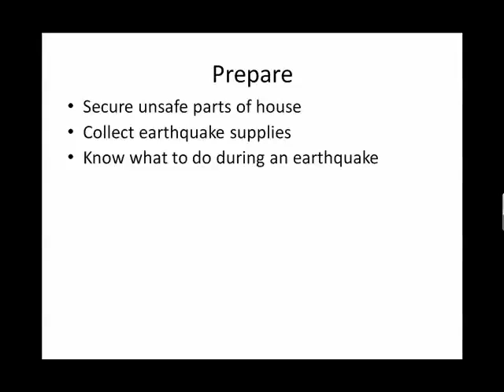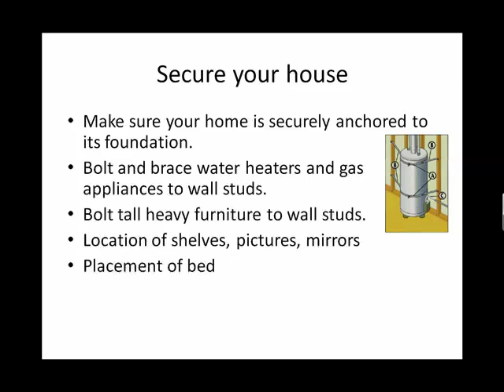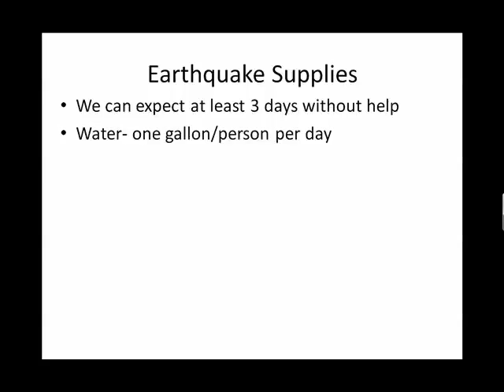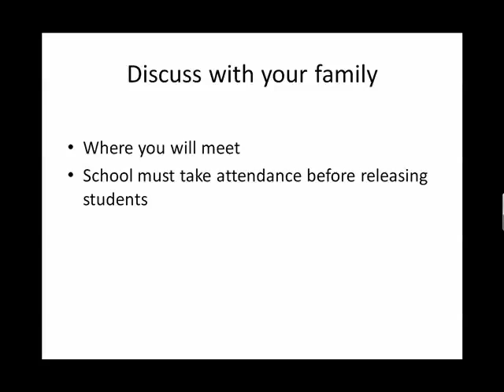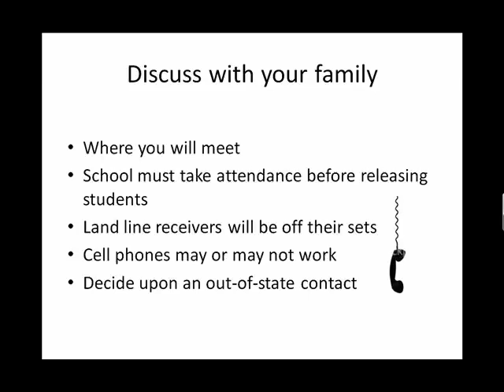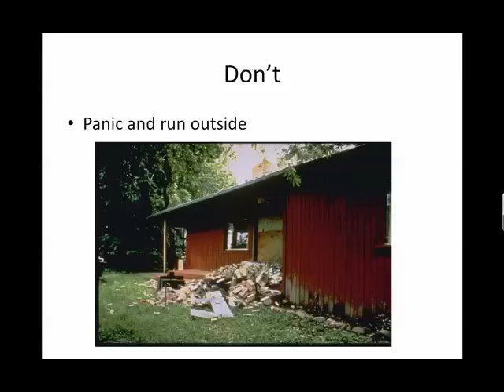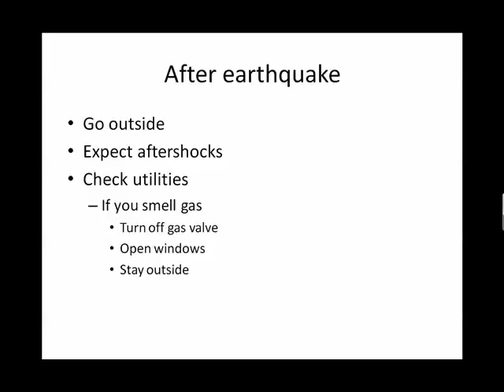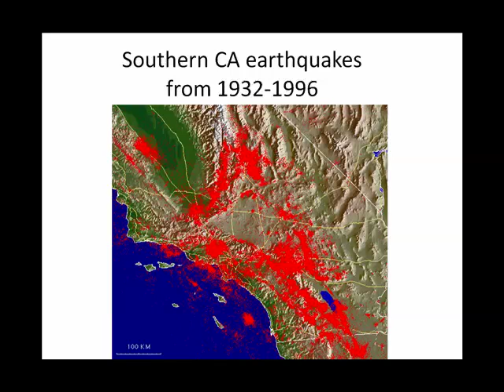Earthquake Preparedness.mov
How to prepare for an earthquake and what to do during the earthquake